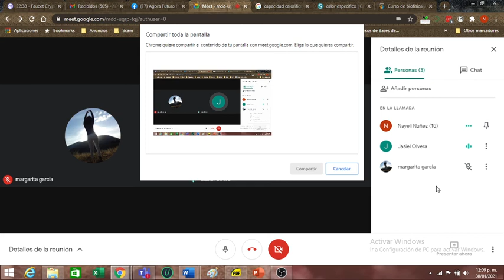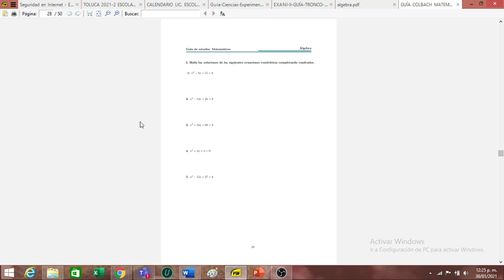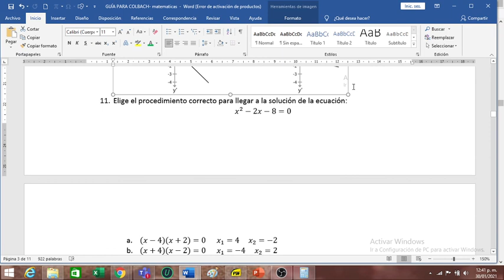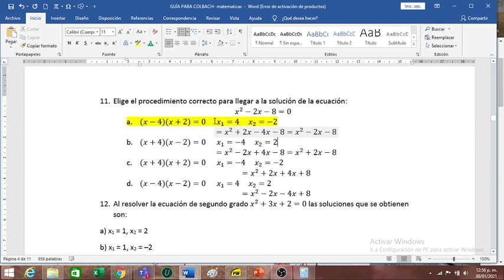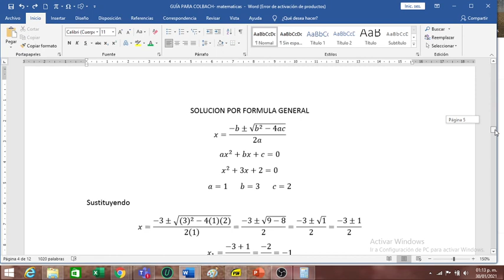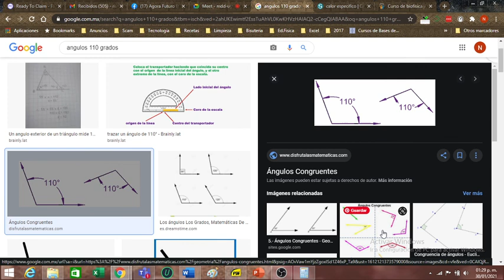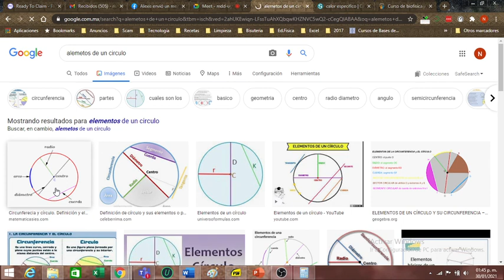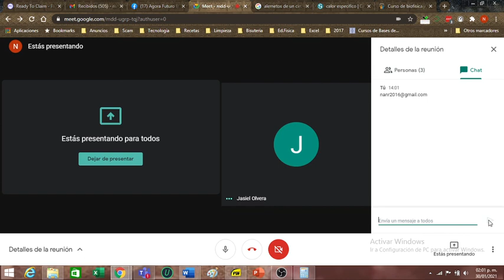Clase de matematicas para COLBACH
Clase del 30 de enero 2021
En este video, te presentamos una clase de matemáticas básicas que te ayudará a entender los conceptos fundamentales del álgebra. En esta introducción al álgebra, te explicaremos de manera sencilla y fácil de entender los conceptos clave, como variables, ecuaciones y sistemas de ecuaciones. Con nuestro enfoque práctico y accesible, podrás aplicar tus nuevas habilidades de álgebra en situaciones cotidianas y verás cómo estas habilidades te ayudarán en tu vida diaria. Utilizamos palabras clave como "introducción al álgebra", "matemáticas básicas" y "tutorial de matemáticas" para que sea fácil para ti encontrar nuestro video y comenzar a aprender. ¡No te pierdas esta oportunidad de fortalecer tus habilidades matemáticas y prepárate para dominar el álgebra!